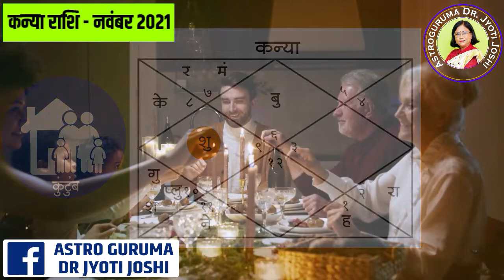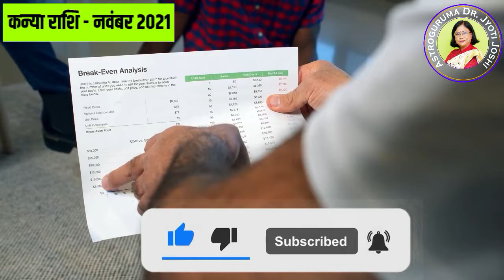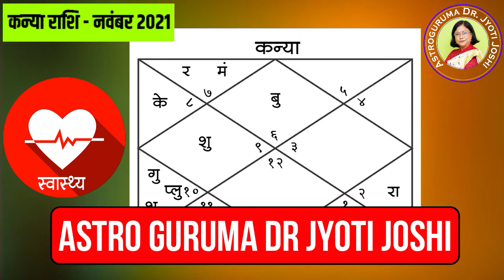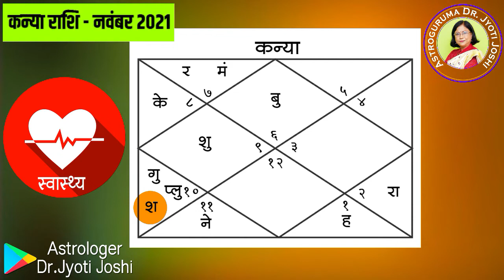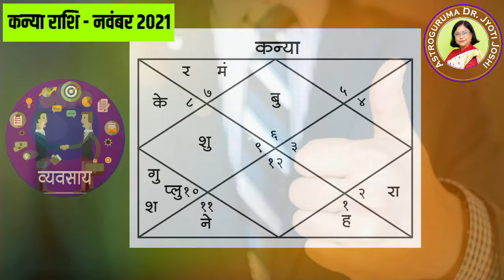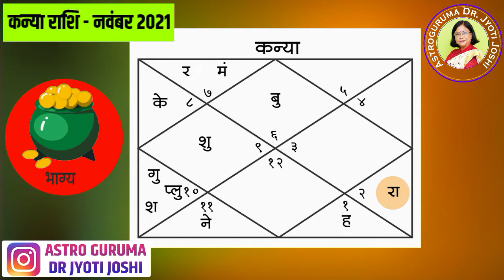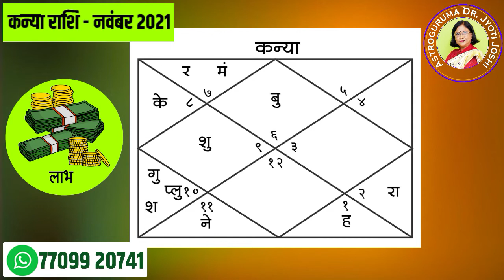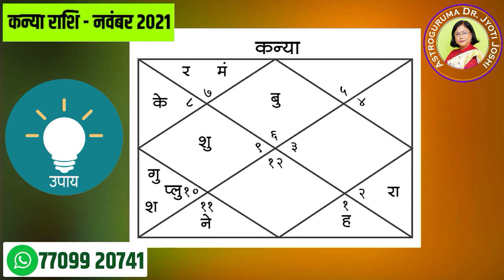कन्या राशी नवम्बर 2021 राशिफल। Virgo monthly astrology prediction November | Kanya फलकथन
astroguruma drjyotijoshi कन्या राशी नवम्बर 2021 राशिफल। Virgo monthly astrology prediction November | Kanya फलकथन

12 राशियों के मासिक राशि भविष्य आपको यहां पर देखने के लिए मिल जाएंगे। प्रत्येक राशि से जुड़े हर प्रश्न का उत्तर आपको यहां पर मिल जाएगा। मासिक भविष्य, मासिक प्रेम, मासिक आर्थिक स्थिति, मासिक व्यवसाय, मासिक प्रवास, आदि सभी चीजों की जानकारी आपको यहां पर इनतमाम से मिल जाएंगी।
 Arise - एरीस - मेष
Taurus - टोरस - व्रषभ
Gemini - जैमिनी - मिथुन
Cancer - कैंसर - कर्क
Leo- लिओ - सिंह
Virgo - वर्गो- कन्या
Libra - लिब्रा - तुला
Scorpio - स्कोर्पियो - वृश्चिक
Sagittarius - सजिटेरियस - धनु
Capricornus- कैप्रिकॉर्न - मकर
Aquarius - एक्वेरियस - कुम्भ
Pisces- पाइसेज- मीन

मेष मासिक राशिफल, ऋषभ मासिक राशिफल, मिथुन मासिक राशिफल, कर्क मासिक राशिफल, सिंह मासिक राशिफल, कन्या मासिक राशिफल, तुला मासिक राशिफल, वृश्चिक मासिक राशिफल, धनु  मासिक भविष्य, मकर राशि का भविष्य, कुंभ राशि का भविष्य, मीन राशि का भविष्य, मासिक भविष्य

Arise future prediction,
Taurus kundli future prediction,
Gemini masik rashifal,
 Cancer future prediction,
Leo astrology rashifal,
Virgo mahine ka future,
Libra best future,
Scorpio upcoming future,
Sagittarius bhavishya,
Capricornus astrology,
Aquarius future prediction,
Pisces kundalini bhavishya,